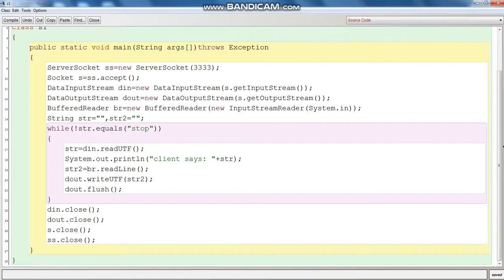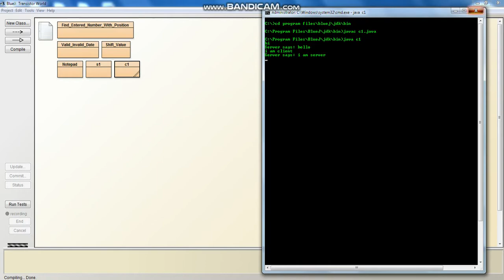BlueJ | How to send and receive message between 2 command prompts [BlueJ] | Transistor World